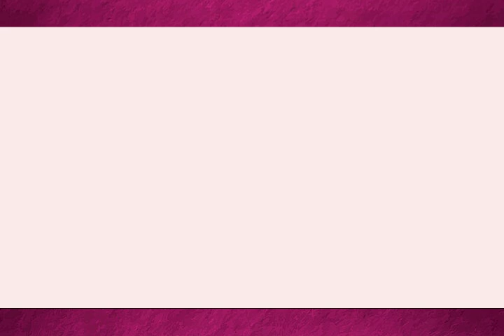NYARUGUSU SHUHUDIA WASIOJIWEZA WA D1 WAKIPOKEA MISAADA TOKA USA